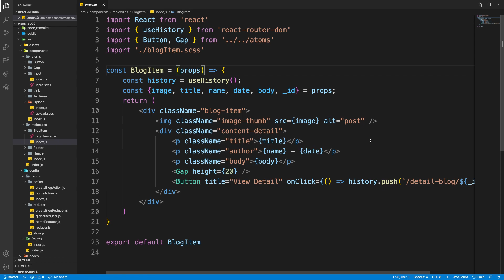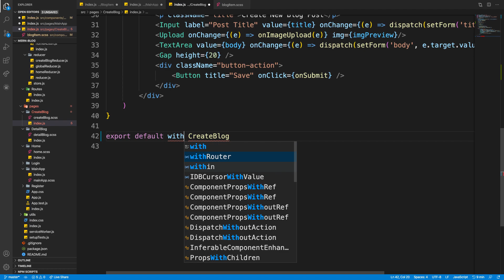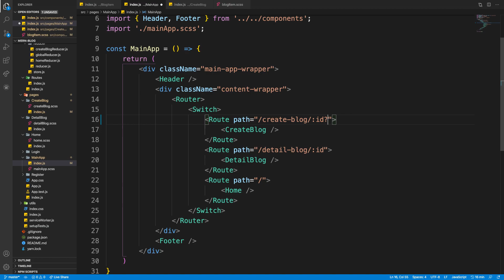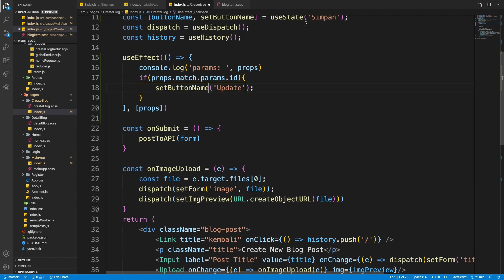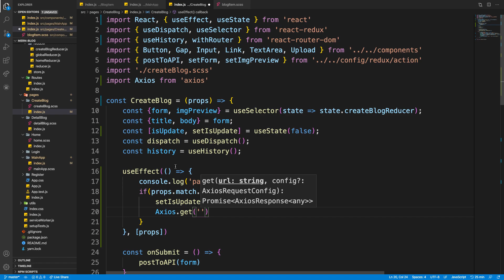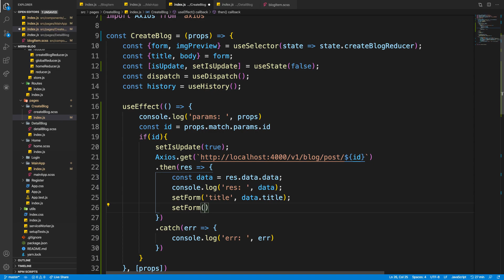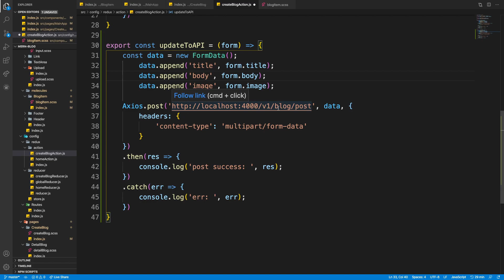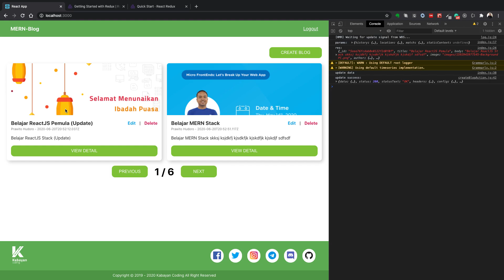52 - Implementasi Update Blog Post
Playlist Tutorial MERN Basic Indonesia - Video 52

Judul:  "52 - Implementasi Update Blog Post"

Bagi yang ingin berkontribusi dalam bentuk materi untuk playlist ini:
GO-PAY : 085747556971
JENIUS : $prawito

Sebagai ucapan terimakasih saya untuk kontribusi/suport kalian untuk playlist ini, saya akan mengirimkan source code playlist ini langsung ke email kalian. Silahkan konfirmasi ke admin Kabayan Coding di nomor berikut: 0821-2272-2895

Dalam Video Tutorial MERN Basic ini, kalian akan belajar bagaimana membuat sebuah aplikasi yang utuh dari sisi FrontEnd dan Juga BackEnd dengan menggunakan satu bahasa utama yaitu Javascript.
Dalam Video MERN ini, konsep CRUD dan REST API akan kita pelajari dengan mengimplementasikannya dalam sebuah aplikasi.
Ingin tau lebih lanjut, silahkan menonton.
Selamat Belajar.

Ikuti Juga Kelas Online React Native Bersama Saya.